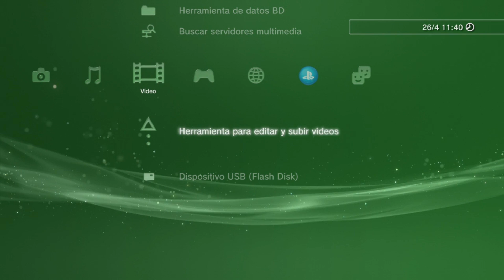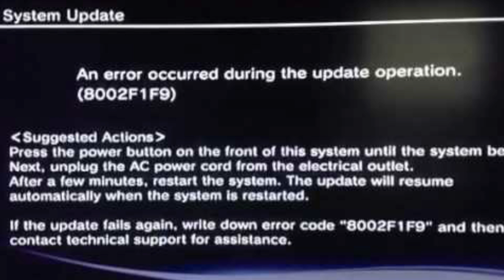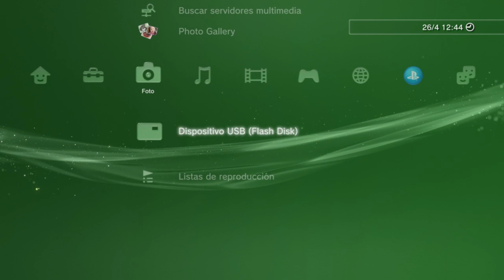UN ERROR FATAL QUE LE PUEDE PASAR a tu PS3 Y NECESITAS TENER EN CUENTA...